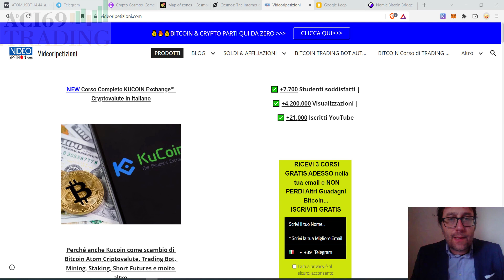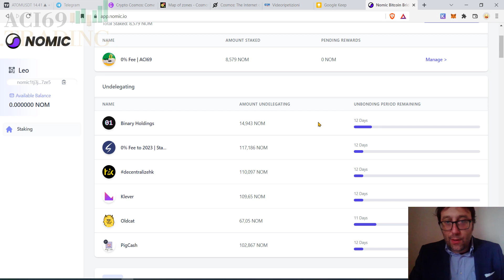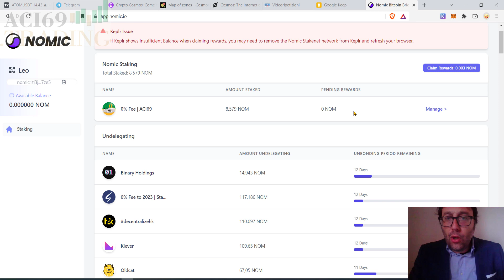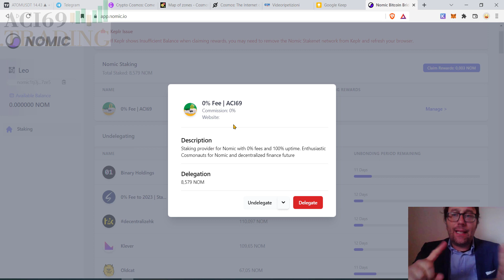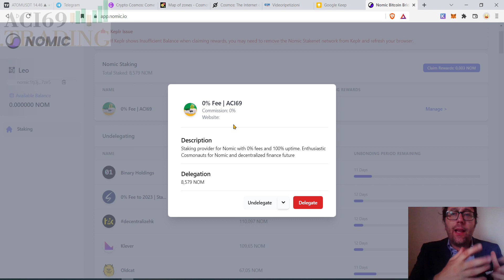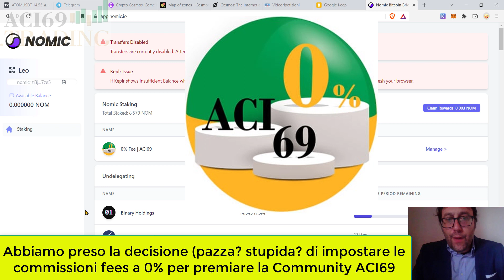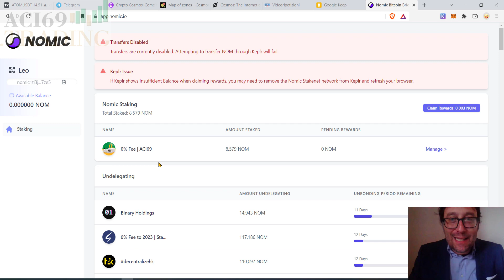✅ NOMIC BITCOIN BRIDGE + NODI VALIDATORI ACI69 A 0% FEES (0 Commissioni)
NOMIC E NODI VALIDATORI ACI69 A 0% FEES (0 Commissioni)
✅✅✅ Qui puoi delegare i tuoi NOM a 0% Fees cerca ACI69

▶ 💰 20% di Sconto A VITA sulle Tue Commissioni su Binance quando ti iscrivi gratis da questo link Riservato

▶ 💰 MEXC 40% Sconto a volte escono chicche da prendere al volo

💰🔥 CORSI ONLINE ACI69 👇 DEDICATI ALLE CRYPTO 💰🔥

🔴💰1) (BEST SELLER) 💰💰 BITCOIN ETHEREUM E BLOCKCHAIN, IMPARA DA ZERO QUI (ITA)

🔴 2) 💰💰Bitcoin corso di TRADING Semplice con Indicatori Parte 1

🔴 3) 💰💰 Bitcoin corso di TRADING Semplice con Indicatori Parte 2

🔴 4)  💰💰 Corso Completo su Trading View in Italiano

🔥🔥🔴 5)  BITCOIN Trading Bot Automatico 01 con esempi pratici

🔥🔥🔴 6) BITCOIN TRADING BOT 02

🔴 8) (+369% e NON SEI IN RITARDO) ++ BITCOIN, ETHEREUM E ALTRE 19 CRYPTO PER DIVENTARE RICCO..

🔴 9) BITCOIN & CRYPTO PER GUADAGNARE SEMPRE ENTRATE AUTOMATICHE

✅ lo Sconto Massimo è ADESSO 👆 da qui FINO ad Esaurimento Coupon
Indice
00:00 Intro
00:24 Il Progetto Nomic a cosa serve?
01:20 Tiratura Max di token NOM
1:30 Il Nodo ACI69 a Commissioni 0% Fees delega per supportarci quando vuoi
2:00 Perché nei Nodi ACI69 abbiamo deciso di NON farti pagare commissioni fees?
2:35 Come Delegare i tuoi token ad ACI69 e NON pagare Commissioni?
3:15 Sistemi di Monitoraggio per Nodi ACI69
3:28 Introduzione all'Autostaking
4:10 Dove trovi il Nodo della Community ACI69 ?

▶ BlockFi 250$ 💰 Bonus in BTC quando ti registri gratis da qui

▶10$ Gratis💰 in BitCoin quando ti iscrivi gratis a Coinbase da questo

con questo codice referral Leonardo0b1b